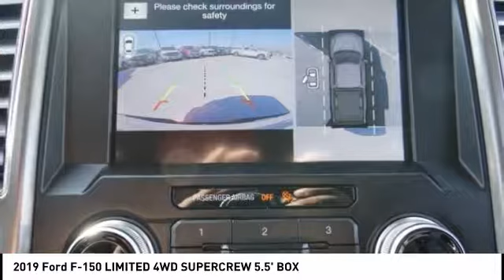2019 Ford F-150 North Hollywood,Los Angeles,San Fernando Valley,Glendale,Burbank M92432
2019 Ford F-150 LIMITED 4WD SUPERCREW 5.5' BOX

5500 Lankershim Blvd.

SUNRISE FORD NORTH HOLLYWOOD, PROUDLY SERVING NORTH HOLLYWOOD, LOS ANGELES, SAN FERNANDO VALLEY, GLENDALE, BURBANK, AND SURROUNDING CALIFORNIA LOCATIONS THIS AGATE BLACK 2019 Ford F-150 IS EQUIPPED WITH A V6 Cylinder Engine, AUTOMATIC TRANSMISSION, AND RECEIVES AN ESTIMATED 17 City/21 Hwy MPG. NORTH HOLLYWOOD CALIFORNIA 91601. Black 2019 Ford F-150 Limited 4WD 10-Speed EcoBoost 3.5L V6 GTDi DOHC 24V Twin Turbocharged 4WD.